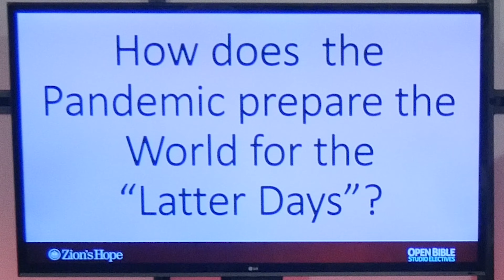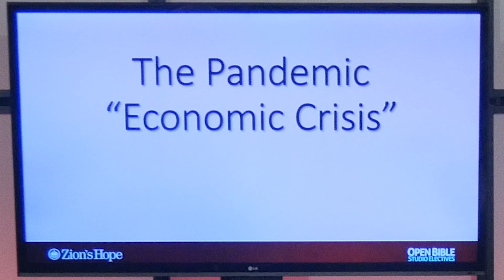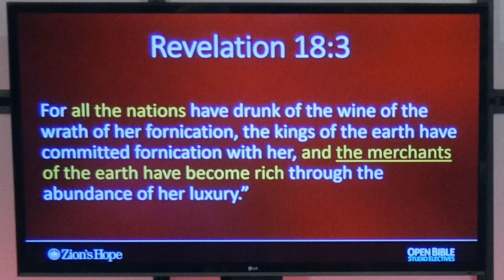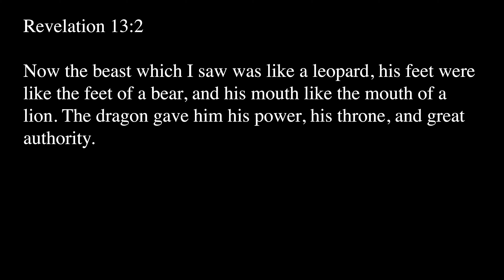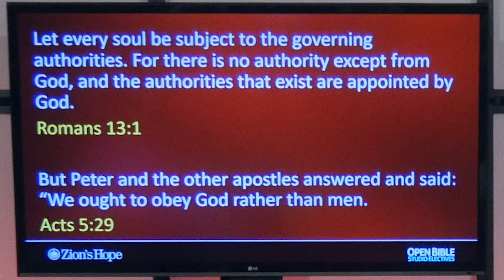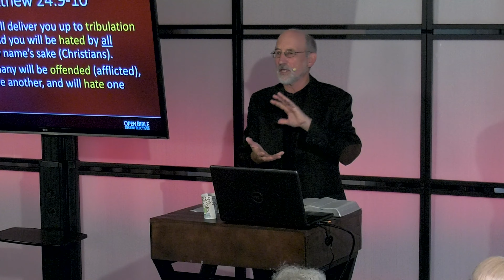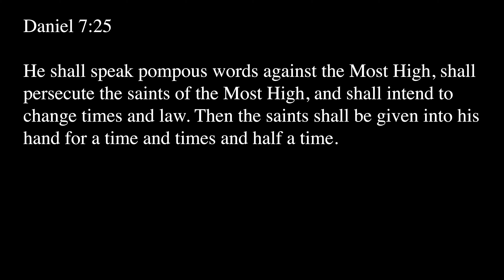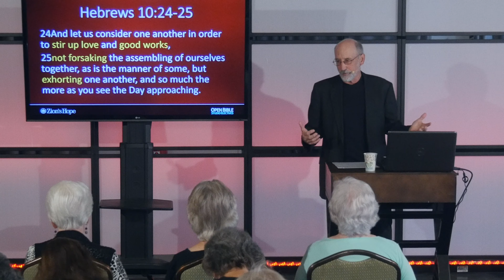Studio Electives - The Pandemic Power & the Parousia Pt. 3 with Bob Hunt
In his last session on the pandemic, Bob Hunt gives a review of the previous 2 lessons, then addresses its economic fallout. He then discusses the potential connections to the End Times and what will happen with the economy and the authoritarian rule of the government, which will eventually be headed by the Antichrist. Bob also addresses the fear people have concerning death, and the attitudes which will be prominent before the return of Christ in, "The Pandemic, Power and Parousia Part 3."